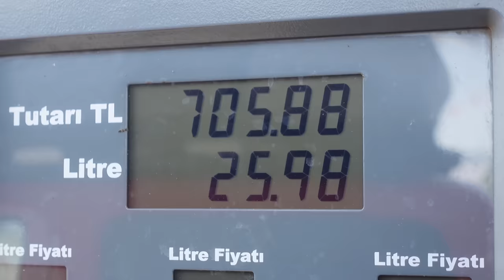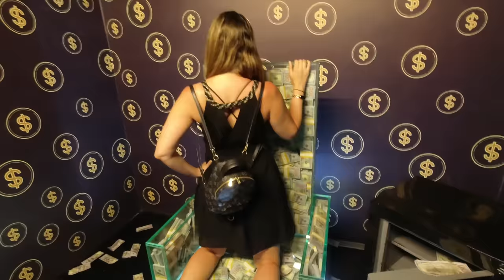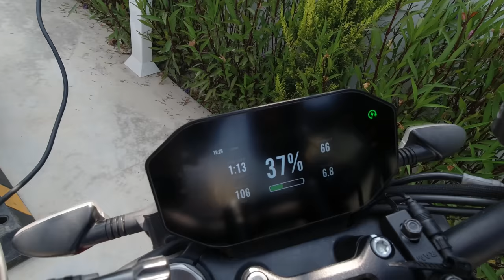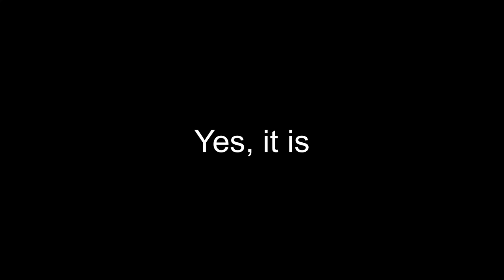I Bought New Armored Motorbike Gear that saves my life in Türkiye 🇹🇷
This new Motorcycle Jacket saves my life not only because its full body armor, it also makes the heat in turkey barable. Pants are not as cool...but super cheap!
Ps. Finally some motocamping on this channel🤙🏼

Thanks to my Patrons:
Maree
Petr Skalsky
Fixento
Matthew Coleman
Rick Flashman
Lesoram
Wes
Stevetheflyer

Channels I watch right now that inspire me a lot:
Pedro Mota
Itchy Boots
On Her Bike
Ken Heron
Motorcycle Adventures
Mototrek
the Inja
Motojitsu
Got2go
Dakar
Big Rock Moto
Charly Sinewan
Motorcycle Adventure Dirtbike TV
Revzilla
CaroUnterwegs
TheMissendenFlyer
1000PS
Moto.it
Outdoor Boys
Life Uncontained